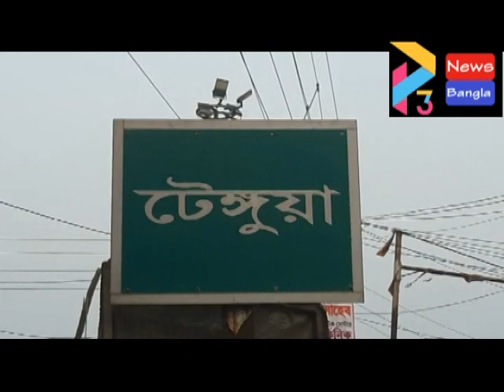NANDIGRAM BJP TMC CLASH#30 03 21 P3 NEWS BANGLA#